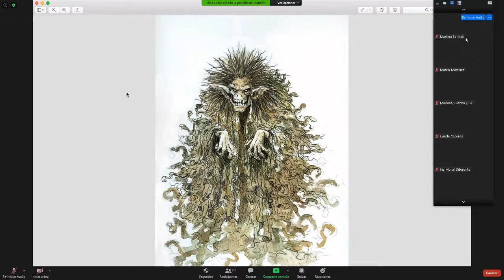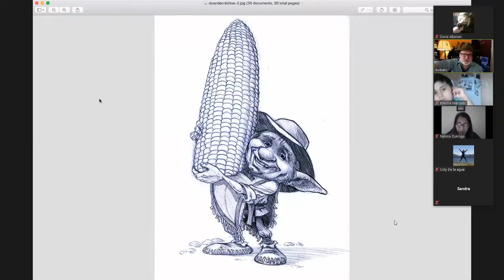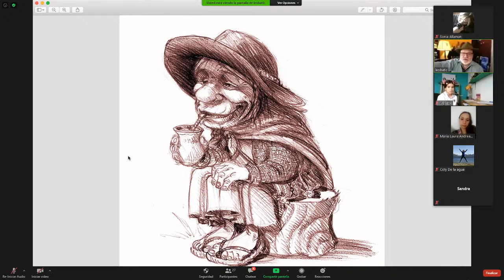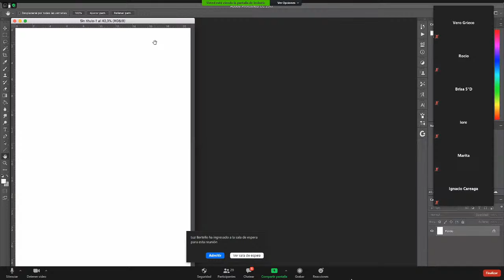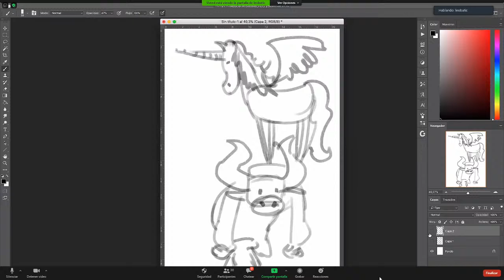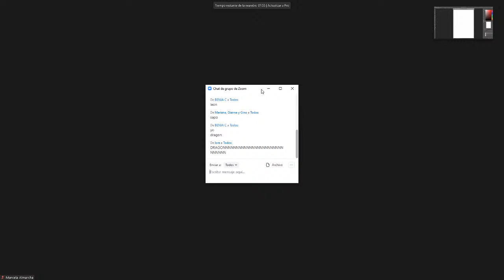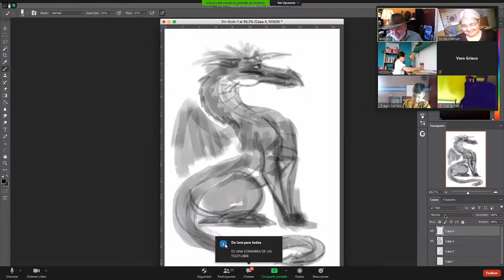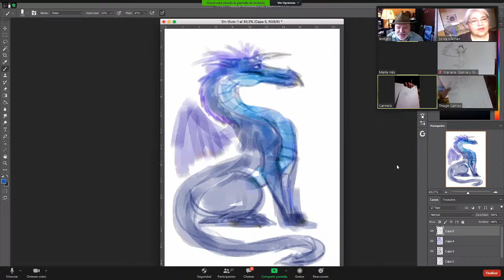Taller de ilustración: "Seres mitológicos" 1/2